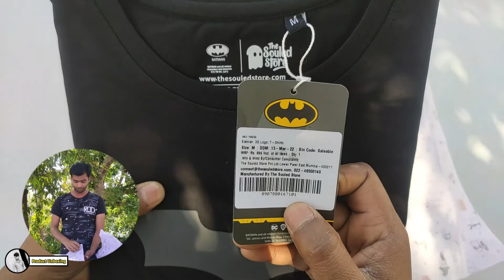Batman 3D Logo T-Shirt | Review | Unboxing | The Souled Store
I Have Buy This T-Shirt From The Souled Store Wapsite.
This T-Shirt is Very Good And Fabric is To Good.
And The Quality of Batman 3d logo in This t shirt is Also Very Good

I Hope Would You Like My Video.

batman 3d logo t shirt the souled store,
batman 3d logo t shirt souled store,
batman 3d logo t shirt review,
batman 3d logo t shirt unboxing,
batman 3d logo t shirt reviwe and unboxing,
batman logo,
batman 3d logo hoodie,
redwolf t shirts review,
redwolf hoodie,
batman 3d logo t shirt unboxing in tamil,
batman 3d logo t shirt review in tamil,
batman 3d logo t shirt,
batman 3d logo t shirt size,
souled store t shirts review,
the souled store t shirts review,
spiderman t shirt review,
spiderman t shirt unboxing,
spider man t shirt,
redwolf t shirt unboxing,
redwolf t shirt review,
redowlf,
spider man the souled t shirt,